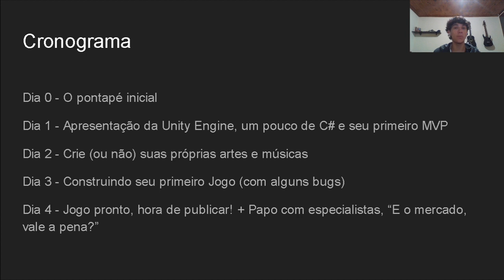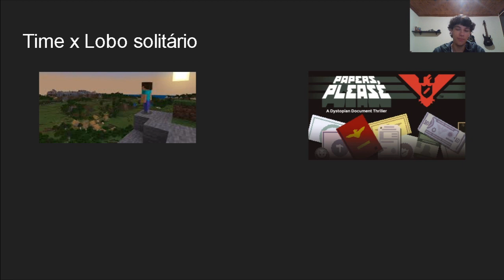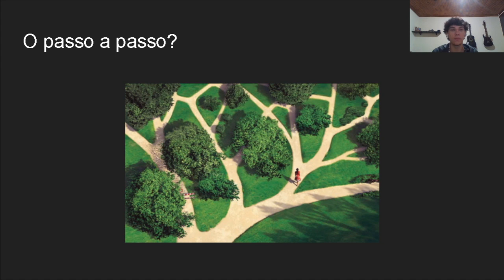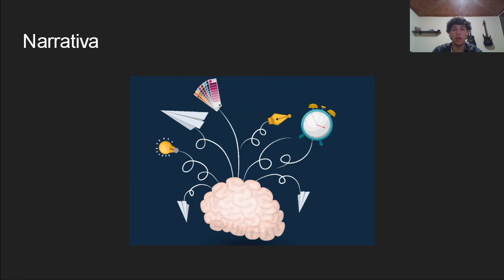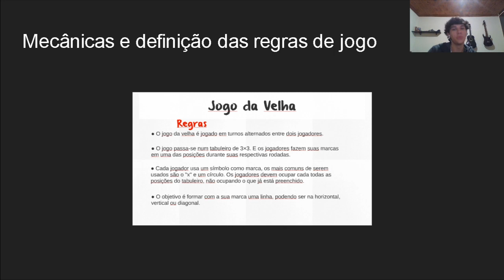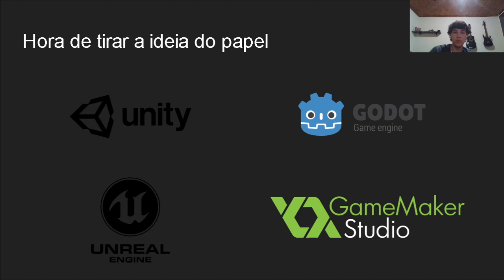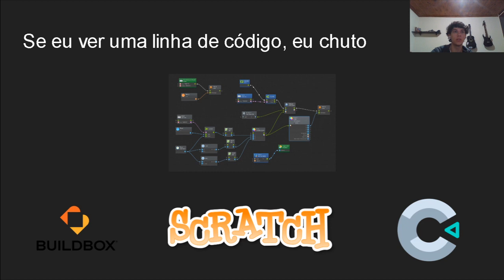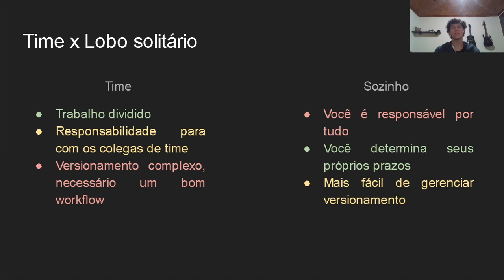Introdução ao desenvolvimento de jogos - Minicurso Game dev